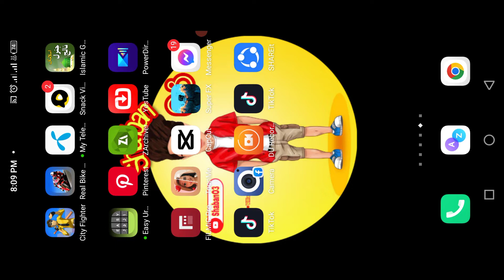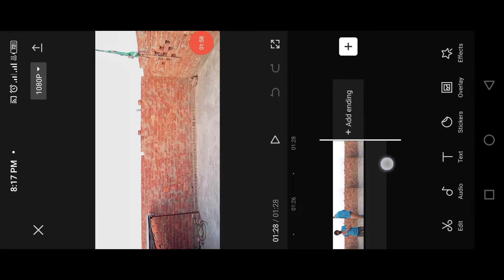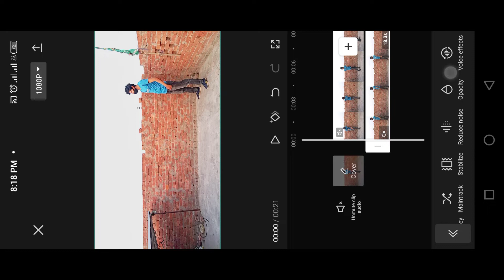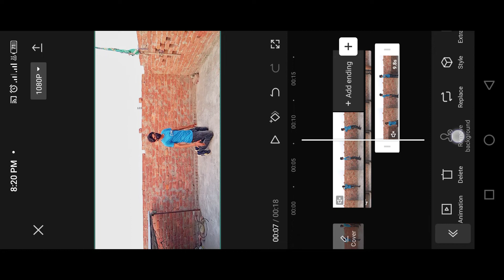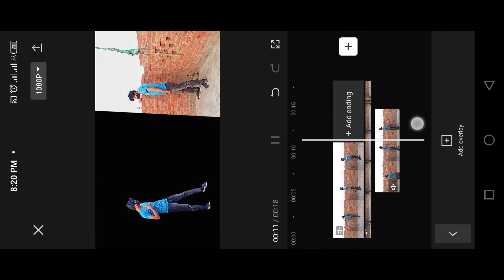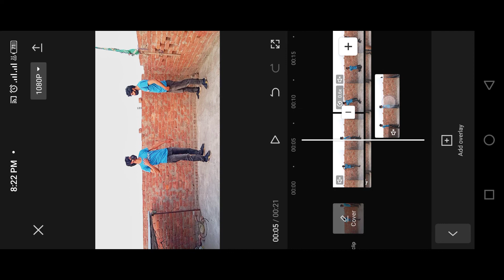New tripple role TikTok viral video editing tutorial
Assalamualaikum Friends
shoban03
Description

channel name ncs music

is channel py apko video editing wali videos ka tariqa btaya jay ga
etcccc.
    links..

I'm on Instagram as @shabanvfx. Install the app to follow my photos and videos.

Double role and Tripple role video record...